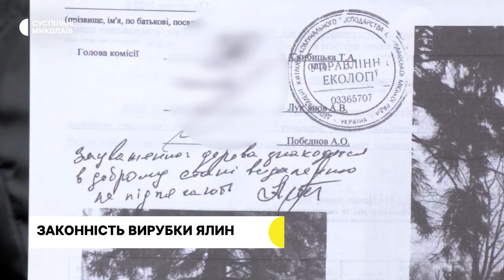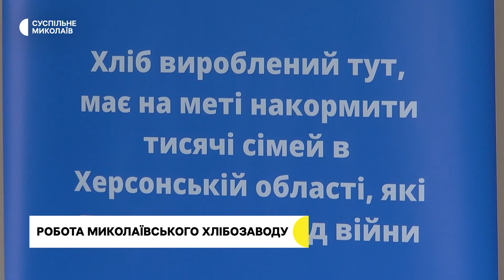Ялинки біля міськради, робота хлібзаводу І 16.02. 2023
00:00 - анонс
00:33 - оперативна ситуація в області
01:27 - законність вирубки ялин
05:49 - життя у Первомайському
09:08 - робота Миколаївського хлібзаводу
11:13 - дрова зі Швеції
14:12 - прогноз погоди на 17 лютого